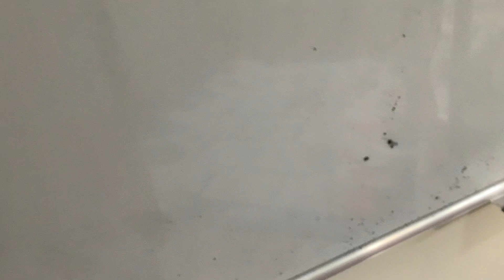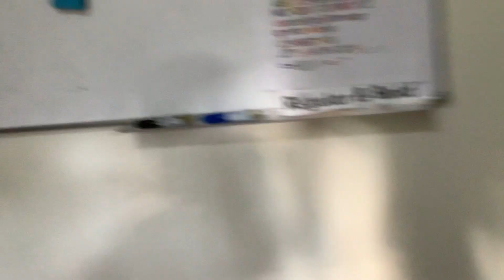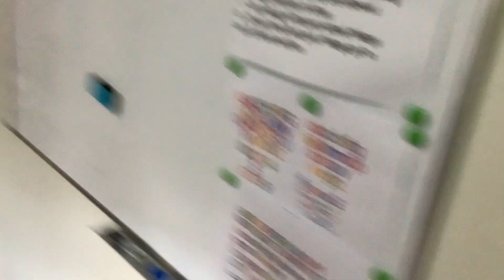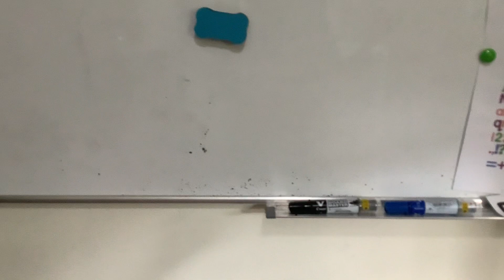Clarence And The Survivours - Episode 23 - Under Control